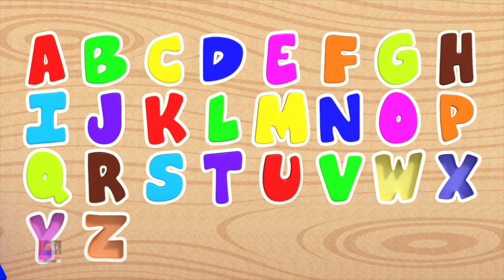اي بي سي مع شريحة لون السحر | فيديو التعليم | Bob Fun Series | ABC With Color Magic Slide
تعبت من الركض وراء واحد الخاص بك قليلا كل يوم؟ قم بتشغيل هذا الفيديو الرائع لأغاني الأطفال المتحركة ، وشاهدهم وهم يستمتعون بالألوان الزاهية والإيقاعات الجذابة.